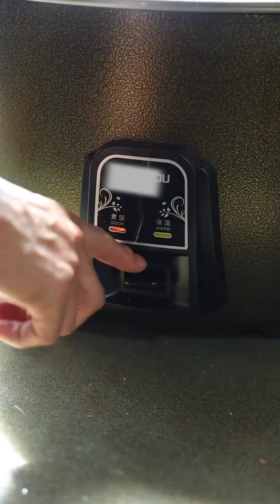今天来到敬老院陪老人们过节，做个爱心餐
大家好，我是三叔，是个边做饭边逗乐的北京老大叔。
做饭这件事必须要讲究，三叔教你做菜，祖传窍门毫无保留。
三叔武剑利：外号“熏爷”，作为“熏肉之乡”柴沟堡第三代传人，曾在燕山大酒店、华润饭店任厨师长，是奥运会有史以来第一位以个人身份入选的指定餐饮供应商，08年北京奥运会研发的黑椒香肠成为运动员餐厅的爆品，受到各国运动员的喜爱，之后还受到伦敦奥运会的邀请。

熏肉和咱们京剧一样，有300年的历史了，我家的熏肉几代传承，到了我手里，我还得延续下去。我能把整个猪头拆的一根骨头都不剩，它还是个猪头，熏出来，不仅好吃，而且传统的熏制手法，还能延长肉类的保存时间，这就是中国熏肉的魅力。

请大家认准官方频道，认准三叔！我会和孔老爷子，闫厨给大家分享美食，和大家唠嗑，把中国美食传统文化更广泛的传承下去。